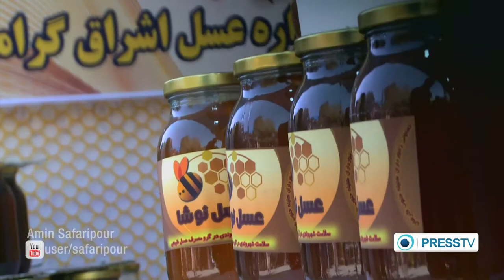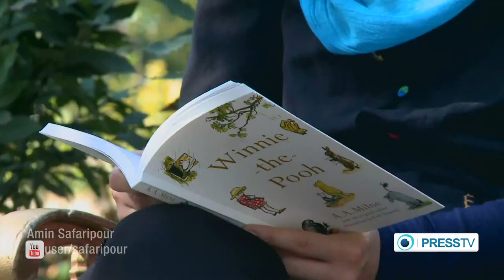"Honey in Iran" by Benita Rahimi & Amin Safaripour